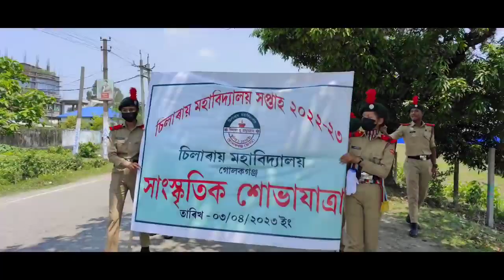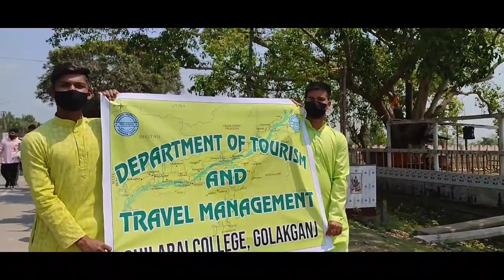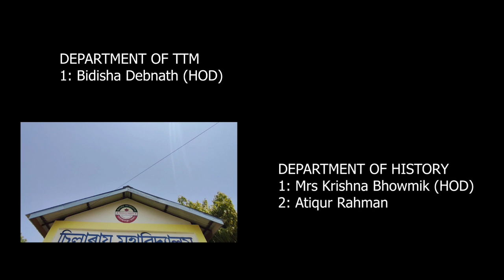CHILARAI COLLEGE WEEK PROGRAM 2022-23 ❤️ ।। Full video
চিলাৰায় মহাবিদ্যালয় সপ্তাহ ২০২২-২৩ ❤️ ।।

এই বেলি হৈ যোৱা চিলাৰায় মহাবিদ্যালয় সপ্তাহ ২০২২-২৩ বৰ্ষ আমি খুব ভাল দৰে পাৰ কৰিলো । তাৰে কিছুমান video 📸 দিয়া হৈছে।
জয় চিলাৰায় মহাবিদ্যালয় জয়💞।
জয় চিলাৰায় মহাবিদ্যালয়ৰ ছাত্ৰ - ছাত্ৰীৰ জয় 💞।

EDIT - Biswa Jyoti Ray ( Biswa Koch )
Videography - Biswa Jyoti Ray ( Biswa Koch )